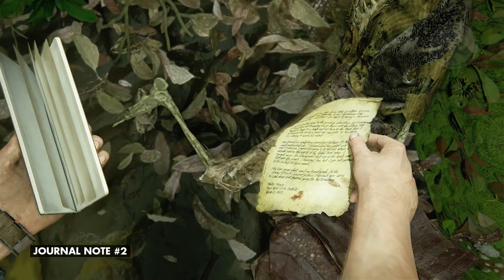Uncharted 4 • Chapter 13 Collectibles • Treasures, Conversations, Journal Entries, & Notes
Uncharted 4 Chapter 13 Collectibles. Treasures, Conversations, Relics, Journal Entries, & Notes Locations.

Timeline
0:14 Treasure #1 Persian Ring
1:11 Treasure #2 Wood Tankard
1:57 Journal Entry #1
2:26 Treasure #3 Spy Glass
2:56 Journal Note #1
3:21 Journal Entry #2
3:38 Treasure #4 Dress Dirk
4:19 Journal Note #2
4:38 Treasure #5 Frechen Bearded Bottle

Charted! - Explorer
Complete the game in explorer mode

Charted! - Light
Complete the game in light mode

Charted! - Moderate
Complete the game in moderate mode

Charted! - Hard
Complete the game in hard mode

Charted! - Crushing
Complete the game in crushing mode

Charted! - Speedrun
Complete the game in 6 hours or less

First Treasure
Find a Treasure

Treasure Hunter
Find 50 treasures

Treasure Master
Find all Treasures

Relic Finder
Find the Strange Relics

Jot This Down
Find a Journal Entry

Lost Art of Journaling
Find all Journal Entries

Find a Journal Note

Lost History
Find All Journal Notes

Head of the Class!
Defeat 20 enemies with headshots

You Have a Head for this Business
Defeat 50 enemies with headshots

Hangman's Bullet
Perform 20 headshots from the rope

Stealth First Ask Questions Later
Stealth take-down 5 enemies

Shh Sleep Now
Stealth take-down 30 enemies

I Thought I Heard Something
Perform 30 vertical stealth takedowns

Run-and-Gunner
Defeat 50 enemies from-the-hip or blind-firing

Leapfrog
Defeat 10 enemies in a row, alternating gunplay and hand-to-hand

Unstoppable!
Defeat 100 enemies in a row without dying in combat

Sharpshooter
Complete game with 70% or higher shot accuracy

Rushing Roulette
Defeat enemies with a pistol, machine gun, and grenade, in that order, in 15 seconds

Ghost in the Cemetery
Get through Scotland cemetery combat encounter without killing or being seen

Butterfingers
Make 10 enemies drop their grenades

Boom County
Defeat 4 enemies with the same explosion (all explosive items and weapons apply)

Defeat 10 in 60 -- China Lake GL
Defeat 10 enemies in 60 seconds with the China Lake Grenade Launcher

Hang Tough!
Destroy 10 vehicles while being dragged from the rope

Run the Table
Defeat enemies with a stealth attack, melee attack, headshot, and explosives, in that order, in 15 seconds

Hitting a Brick Wall
Defeat 5 armored enemies with melee only

Peaceful Resolution
After being marooned, leave everyone alive until the Treasury

Wingman
Perform 10 combo buddy takedowns

Cliffhanger
Pull 20 enemies over when hanging from a ledge

Ludonarrative Dissonance
Defeat 1000 enemies

Don't Feed the Animals
Play with the lemur in the market and let it steal your apple

I Accidentally All the Guns
Use every weapon in the game

Not a Cairn in the World
Knock over all rock cairns in Madagascar

I Can See My House From Here!
Climb to the very top of the Clocktower in the City

Solve the first Trial in Scotland in 10 moves or less

Best Score!
Beat the best score in the retro videogame

Listen to all optional conversations in game

Marco Polo Returns!
Play in the ocean near the sunken ship

Stage Fright
Just prior to City Chase, stand perfectly still for 30 seconds (stage demo fail)

Just Floor It!
Drive away in the jeep with Elena without killing any enemies

On Porpoise
Get three dolphins to follow the boat

Still Got It!
Hit all targets in the attic with the toy gun

Glamour Shot
Take a photo of Sully

Swordmaster
Perfectly parry Rafe in the sword fight without getting slashed or stabbed

Continue the Adventure
Complete the Uncharted Multiplayer Introduction

Get in the Game
Complete 5 matches in Multiplayer

Trials by Fire
Complete all trials on Moderate (difficulty) in Multiplayer

Friends Forever!
Spawn 10 Sidekicks in Multiplayer

Medic!
Revive 10 Allies in Multiplayer